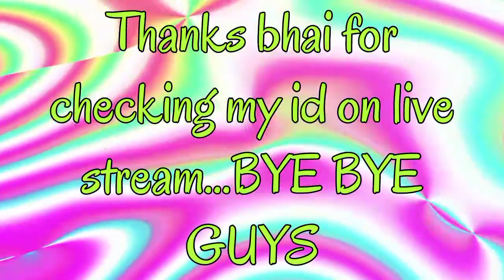A youtuber checking my id on stream...What..really..omg//NECK BREAKER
Op
Op